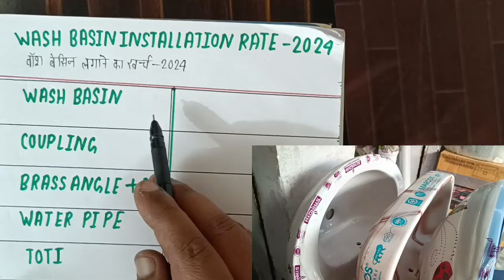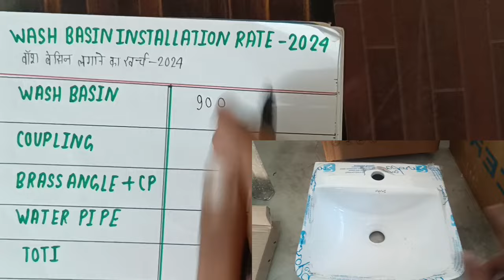Wash basin लगाने में कितना पैसा लगा | was basin price | wash basin installing labour rate 2024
wash basin installing rate
wash basin price in India
वॉश बेसिन लगाने में कितना पैसा लगता है
वॉश बेसिन कितने में मिलता है
वॉश बेसिन लगाने में क्या-क्या लगता है